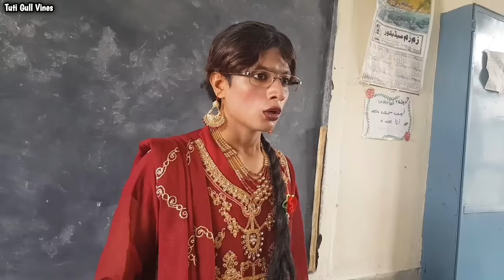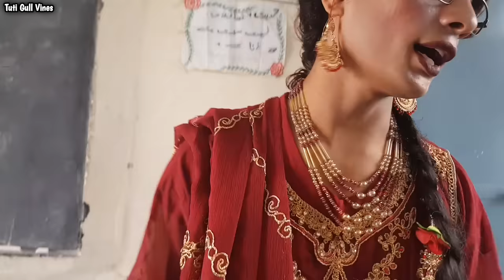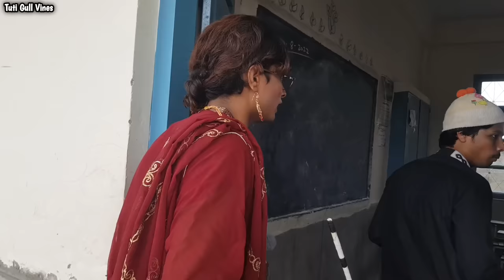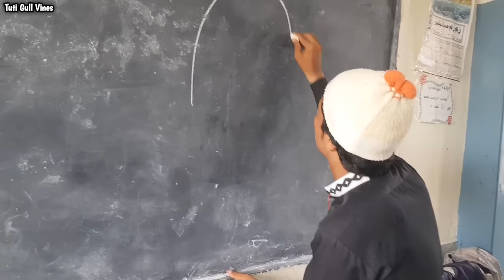Da School Miss || Pashto New Funny Video By Tuti Gull Vines 2022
Facebook Page Link Please Like Ky

Note - All The Background Music & Funny Effects  Shown In The video belongs  to be repected  owners and not me...
I am the not the owner of any background music & funy effects  showed in the video